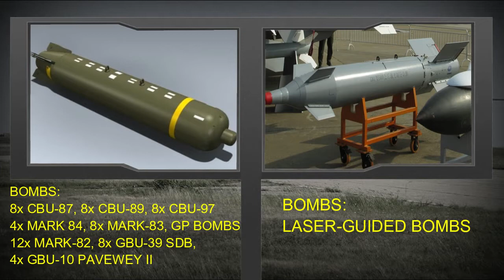F 16 VS JF 17 THUNDER